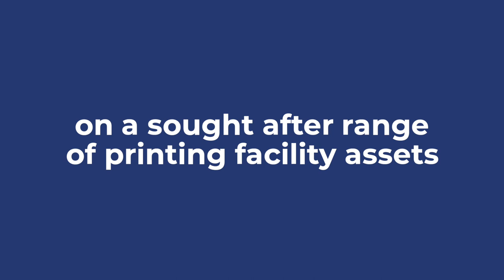EXPRESSIONS OF INTEREST: Printing, Publishing & Plant Services | Enquire Now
We are inviting Expressions of Interest on a sought after range of printing facility assets. Assets located in Warwick, Queensland. Expression of Interest ends late September.

Inspections can be scheduled by appointment.